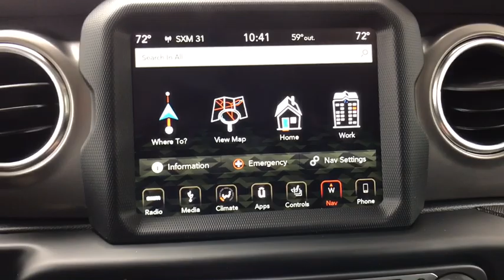2019 Jeep Wrangler at Oxmoor CDJR | Louisville & Lexington, KY C10339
Bikini Pearlcoat N 2019 Jeep Wrangler available at Oxmoor CDJR in Louisville, Kentucky. Servicing the Lexington, Elizabethtown, KY New Albany, IN Jeffersonville, IN area.

Oxmoor CDJR
4520 Shelbyville Rd

$2,325 off MSRP! 2019 Jeep Wrangler Unlimited Rubicon 3.6L 6-Cylinder Wrangler Unlimited Rubicon, 4D Sport Utility, 3.6L 6-Cylinder, 8-Speed Automatic, 4WD, 1-Year SiriusXM Guardian Trial, 4G LTE Wi-Fi Hot Spot, 4-Wheel Disc Brakes, 5-Year SiriusXM Traffic Service, 5-Year SiriusXM Travel Link Service, 8 Speakers, 8.4 Radio & Premium Audio Group, 8.4 Touchscreen Display, ABS brakes, Advanced Brake Assist, Advanced Safety Group, Alpine Premium Audio System, AM/FM radio: SiriusXM, Auto-Dimming Rear-View Mirror, Automatic temperature control, Blind Spot & Cross Path Detection, Body Color 3-Piece Hard Top, Brake assist, Cold Weather Group, Daytime Running Lamps LED Accents, Electronic Stability Control, Emergency/Assistance Call, Front dual zone A/C, Front fog lights, Front LED Fog Lamps, Full Speed Forward Collision Warning Plus, Garage door transmitter, GPS Navigation, HD Radio, Heated door mirrors, Heated Front Seats, Heated Steering Wheel, Illuminated entry, Leather steering wheel, Leather Trimmed Bucket Seats, Leather Wrapped Park Brake Handle, Leather Wrapped Shift Knob, LED Lighting Group, LED Reflector Headlamps, LED Taillamps, ParkSense Rear Park Assist System, Performance Suspension, Premium Door Trim Panel, Quick Order Package 24R, Radio: Uconnect 4C Nav w/8.4 Display, Remote keyless entry, Remote Proximity Keyless Entry, Remote Start System, Safety Group, Security system, SiriusXM Traffic Plus, SiriusXM Travel Link, Steering wheel mounted audio controls, Traction control, Wheels: 17 x 7.5 Black w/Polished Lip (DISC).brbrPlease CALL FOR AVAILABILITY as our inventory changes frequently . Serving Louisville Kentucky from our 4520 Shelbyville Road location as well as all surrounding areas including Lexington, Shelbyville, Elizabethtown, Clarksville Indiana and Jeffersonville Indiana.